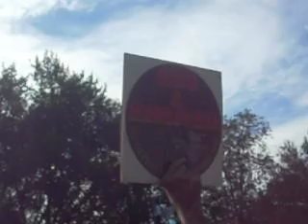the 360s HEMP HEMP HOOORAY boston hempfest